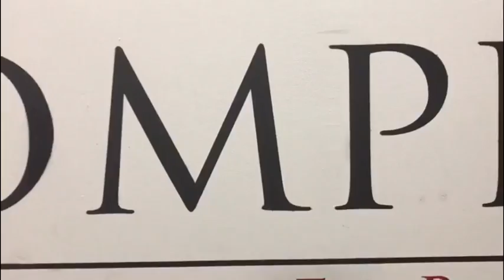QuerBeatz Seniors Trainingsvideo Dezember 2016